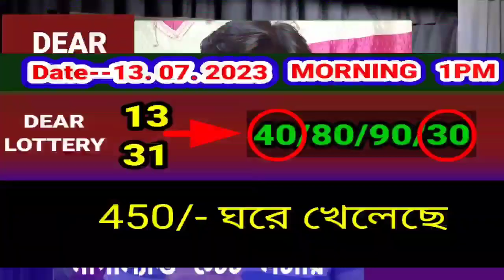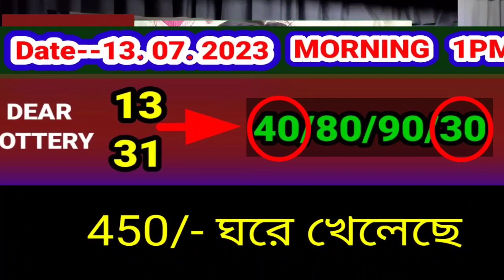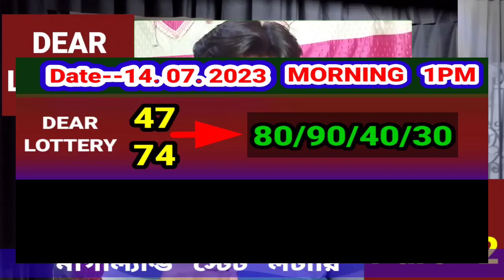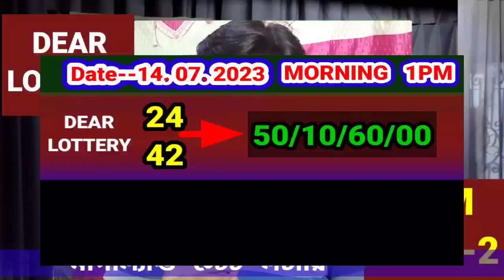14.07.2023 NAGALAND DEAR LOTTERY MORNING 1PM LIVE PART TARGET NUMBER TODAY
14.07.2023 Dear Lottery target 1 pm morning
Morning 1pmLive Target Part
Morning 1pm Live Target Number Today
Lottery target number part 2
Lottery part target
Bapi lottery target number
Dear lottery today target
Lottery live target
Lottery guessing number today morning
Nagaland state lottery sambad live
Today morning 1pm lottery target